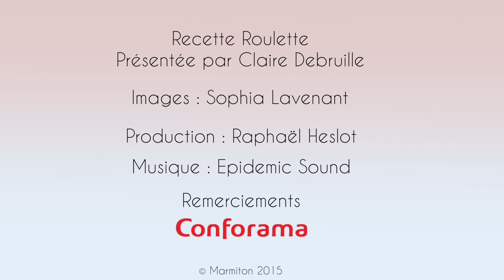Muffins coeur de lemon curd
Ce petit gout de citron va donner de l'âme à vos muffins !

La cuisine de Marmiton est relookée par Conforama et équipée par Beko